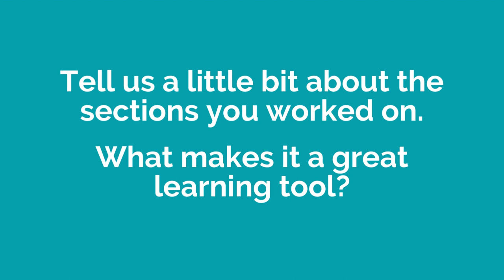Meet the Educators behind the Medical Student Study Strong System—Mark Corkins, MD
Read what he has to say about the Medical Student Core